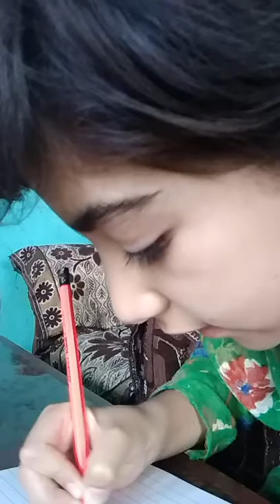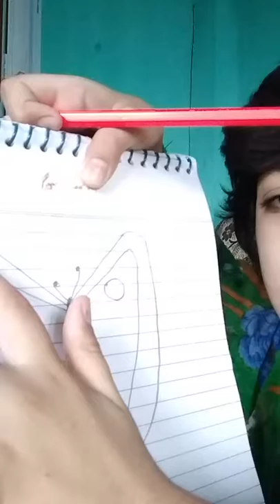Girls Drowning a butterfly